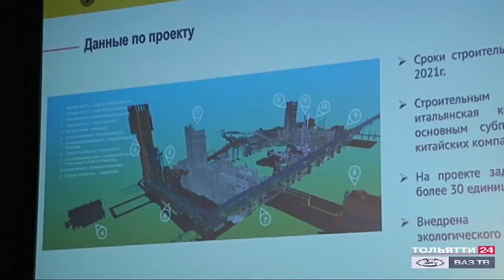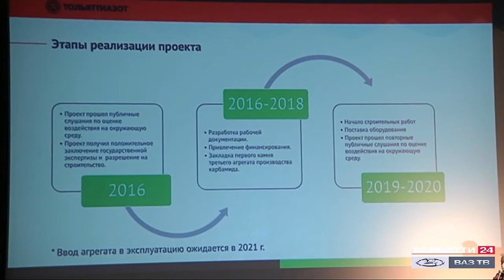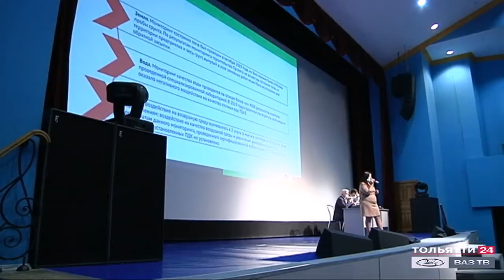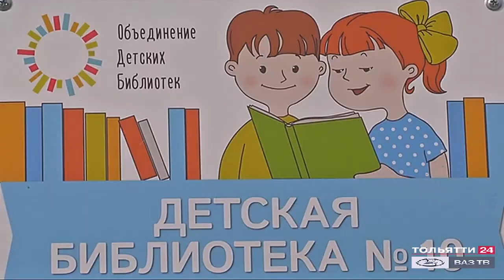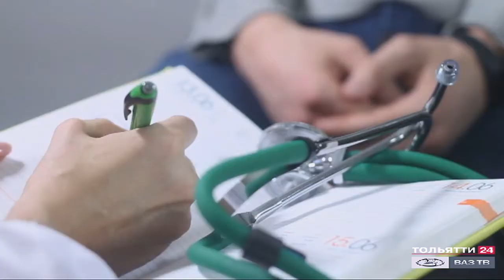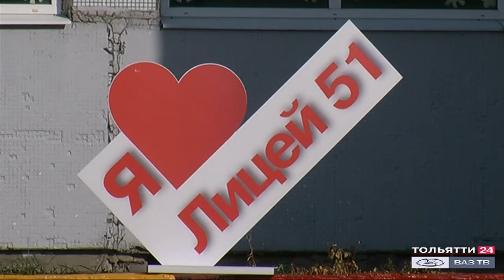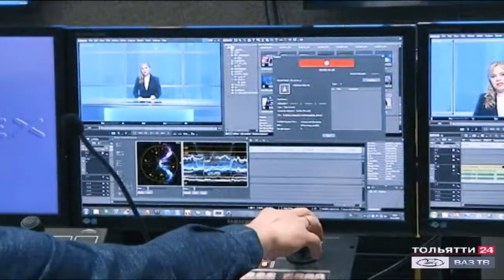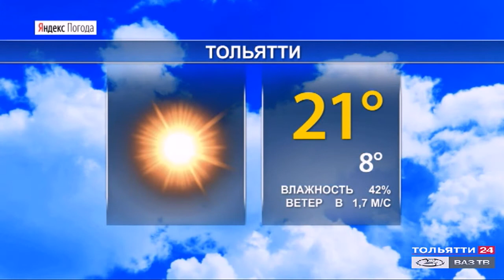«Новости Тольятти» 30.09.2020